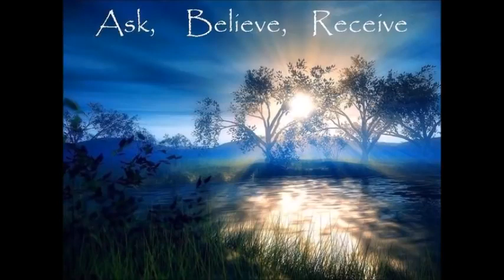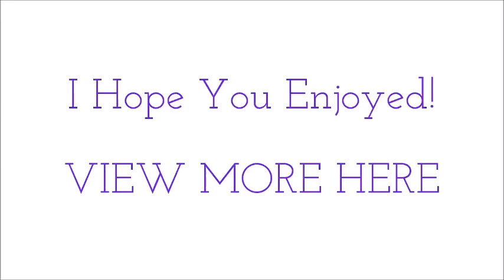MANIFESTATION SLEEP HYPNOSIS - ASK, BELIEVE and RECEIVE ~ Powerful Manifest Meditation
Manifest anything you desire. Ask, Believe and receive -- Steps to manifesting anything that you want like money, success, forgiveness, love, change. Soothe yourself from anxiety, worry, fear & loneliness. Love others & yourself. You can be, do or have anything that you want. Sleep well all! xo